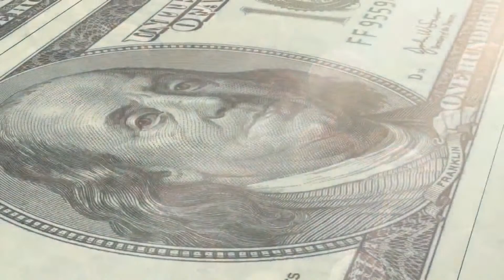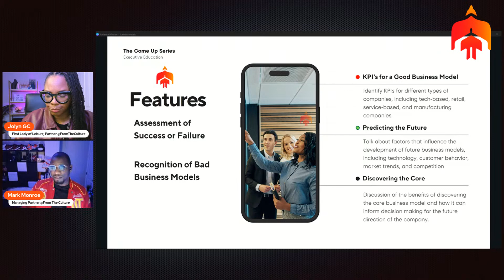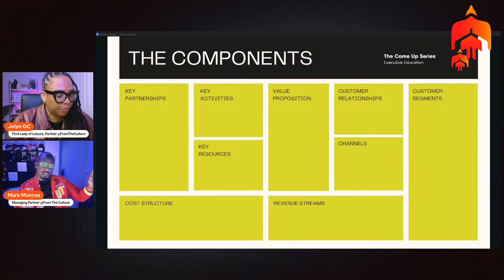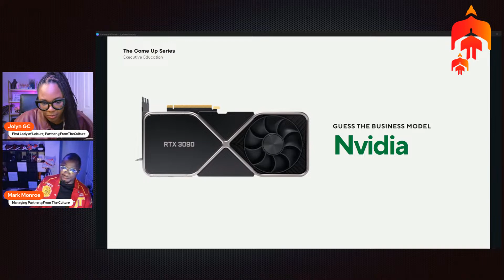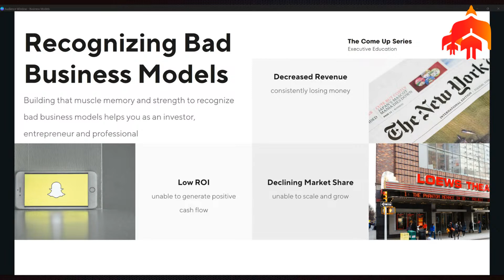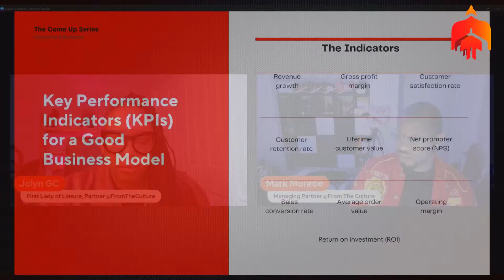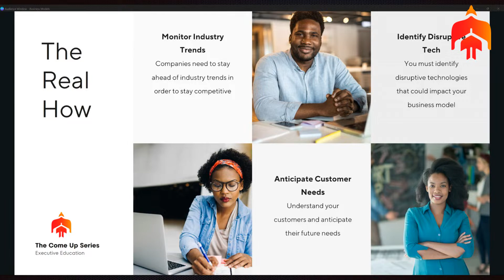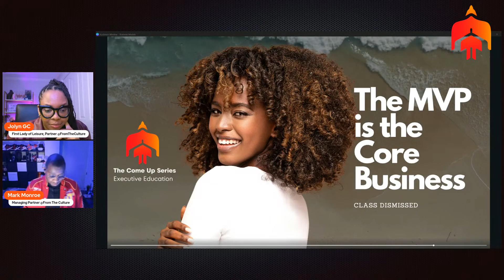Going from Zero to $1 Billion: The Power of a Strong Business Model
In this video, we explore the journey of companies that have gone from zero to $1 Billion just by having a strong business model. We will dive into the key components of a successful business model, including market impact, customer intimacy, operational excellence, and financial performance. We will also discuss the importance of assessing the business model space, identifying gaps in the market, and evaluating potential opportunities.